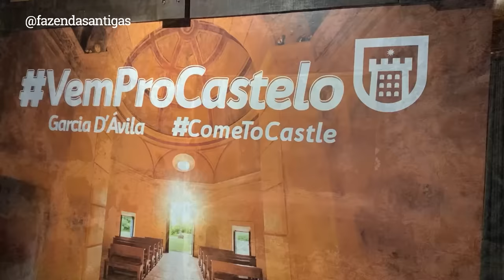A fazenda mais ANTIGA do Brasil ainda de pé | CASTELO GARCIA D`ÁVILA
A Casa da Torre de Garcia d'Ávila é uma construção histórica localizada na Praia do Forte, no município de Mata de São João, no estado brasileiro da Bahia. Foi a segunda residência fortificada do Brasil, antecedida apenas pelo antigo Castelo de Duarte Coelho em Pernambuco.
Erguida entre o ano de 1551 e o século XVIII sobre uma elevação, a Casa da Torre foi, originalmente, denominada por seu proprietário como Torre Singela de São Pedro, e é referida ainda como Castelo de Garcia d'Ávila, Torre de Garcia d'Ávila e Forte de Garcia d'Ávila.

A Casa da Torre tem suas origens na iniciativa de Diogo Álvares Correia, o Caramuru, casado com Catarina Álvares, a Paraguaçu, uma tupinambá batizada na França com o nome de Catarina do Brasil — o primeiro casal cristão na colônia brasileira. A descendência de ambos, através de Diogo Álvares Dias, filho de Genebra Álvares e Vicente Dias, natural de Beja, entrelaçou-se não apenas na progênie (Isabel de Ávila) de Garcia d'Ávila com a indígena Francisca Rodrigues, como na geração de Jerônimo de Albuquerque com a filha do cacique Arcoverde Muira Ubi, da Capitania de Pernambuco. Vinculou-se, mais tarde, com os descendentes de Domingos Pires de Carvalho, casado com Maria da Silva; com a geração de Filippo Cavalcanti casado com Catarina de Albuquerque (de Pernambuco); e com a descendência do casal José Pires de Carvalho—Tereza Vasconcellos Cavalcanti de Albuquerque Deus-Dará, formando o arcabouço da aristocracia do Recôncavo Baiano.

A Casa da Torre foi o embrião de um grande morgado que se iniciou na capitania da Bahia ainda no século XVI e que, durante 250 anos, expandiu-se ao longo das gerações dos seus senhores por mais de 400 léguas na Região Nordeste do Brasil — um território que correspondia ao dobro da capitania do Piauí — à custa de guerras contra os índios, com escravização destes para trabalharem nas plantações de cana-de-açúcar, nos engenhos de açúcar e nas criações de bois, cavalos e mulas (todos estes animais eram utilizados para transporte em pequenas distâncias e como força de tração nos engenhos). A expansão também foi motivada pela busca por minas de prata, embora só tenham sido encontradas minas de salitre.[2] Constitui-se no centro de um expressivo poder militar no período colonial. De 1798 em diante, esteve envolvido nas lutas pela Independência do Brasil. Muitos dos seus membros foram agraciados com títulos de nobreza tanto por Pedro I do Brasil como por Pedro II do Brasil.
Fonte:  @paulo_victor_fa

Fazendas Antigas Produção
Rua Simão da Cunha Gago
Nº438
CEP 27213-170